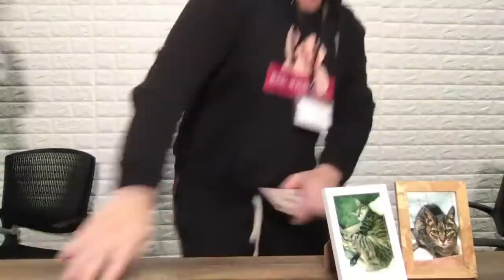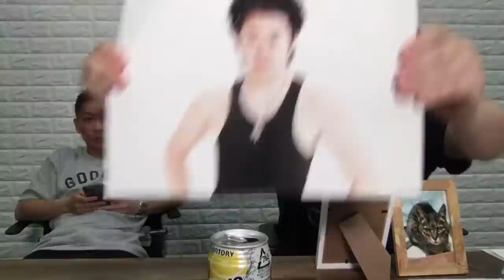吉田一人様【バイト卒業特設会場】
【月・水・金・土20時投稿】

大赤見 展彦（おおあかみ のぶひこ）
吉田 一人　(よしだ かずと）

【Amebaブログ】

まめた本舗

#109 【閲覧注意】自分の先祖にまつわる昔の記憶が怖すぎる【ナナフシギ 大赤見展彦コラボ】【島田秀平のお怪談巡り】

#110 【鳥肌注意】「しんで」と懇願する謎の老婆と調べてはいけない苗字の正体がヤバすぎた…【ナナフシギ 大赤見展彦コラボ】【島田秀平のお怪談巡り】

#112 呪いを引き受ける人柱の役目を果たさなかった人間の末路【島田秀平のお怪談巡り】

#20 【鳥肌注意】葬式中の怪現象、不敵な笑みを浮かべる謎の人物...その正体がヤバすぎた【ナナフシギコラボ】【BBゴローチャンネル】

#21【実話怪談】奇妙な館で少女の霊と交わした約束とは...？【ナナフシギコラボ】【BBゴロー】